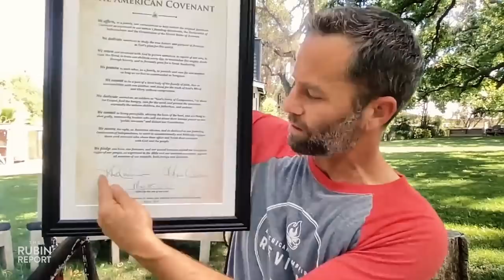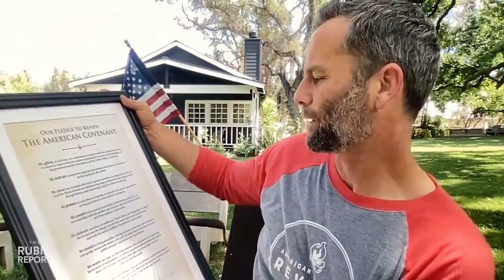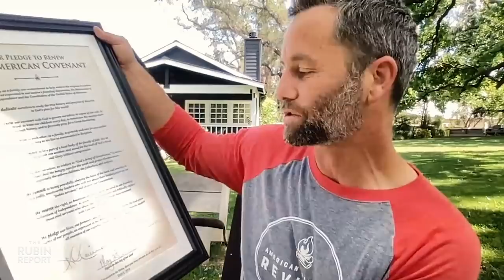How Can We Bridge the Political Divide? (Pt. 3) | Kirk Cameron | POLITICS | Rubin Report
Dave Rubin of The Rubin Report talks to Kirk Cameron, star of ABC's classic hit show "Growing Pains," and feature films including "Left Behind," "Fireproof,"  and now the host of the American Campfire Revival about the dangers of being a child star, if Gen Z & young people can save America, and how faith might be able to help us bridge the political divide. Kirk explains why he started the American Campfire Revival and how he is trying to promote positive change. He discusses the importance of us having conversations about American history and addressing the ideas of the founding fathers that have led to the United States of America becoming the richest and freest nation in the history of the world. Kirk discusses how despite the political divide, we all want similar things, but have different ideas of how to get there. He shares why we need to get away from thinking that big government can solve our problems and why a small government and a focus on individual self-governance and self-determination could put our country on a better path and possibly lead to a spiritual revival.

Kirk Cameron
Actor, Producer